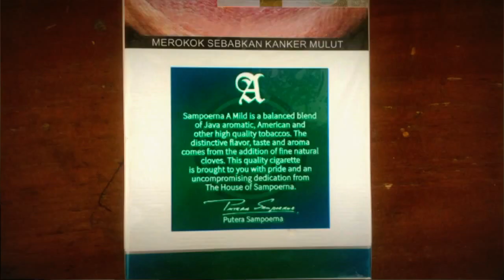Sampoerna Mild Menthol - Uncompromising Dedication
Lads and Genltlemen,
Mohon maaf atas berkurangnya kualitas video
But, I still try my best tho

Btw I upload this video out of schedule because it's my happy day.

Backsound : Cossimo Fogg